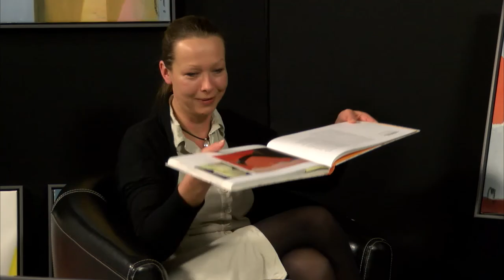Kunst for Tiden - Margrethe Christensen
Kirsten-Marie Hedeland inviterer hver uge en kunstner i studiet til en snak om deres inspiration, teknik og fremtidsplaner. Ugens gæst er Margrethe Christensen.